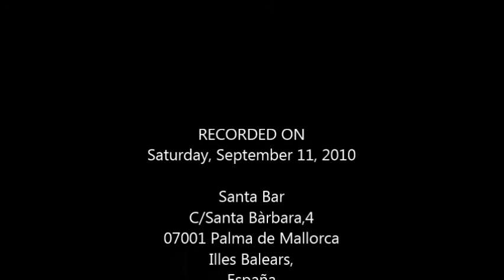"Personal Jesus" - Depeche Mode-Cover by DiRK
"Santa Bar", C/ Santa Bàrbara, 4, 07001 Palma de Mallorca, Islas Baleares, España. Recorded on the 11/09/2010.